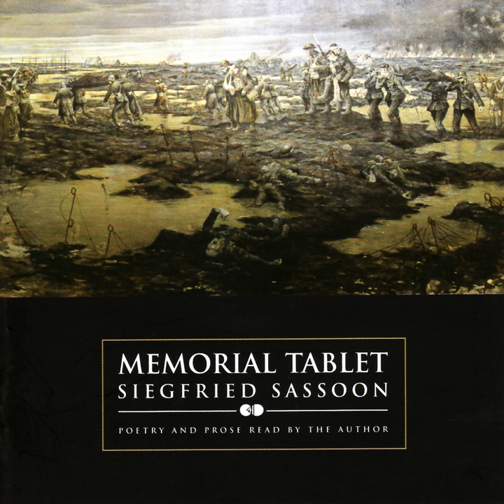Elected Silence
Elected Silence · Siegfried Sassoon

Memorial Tablet